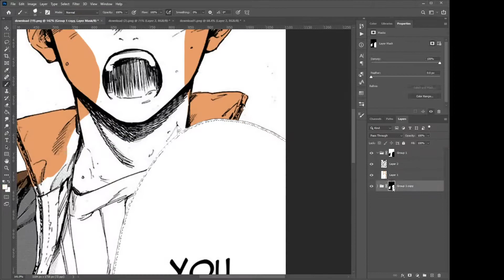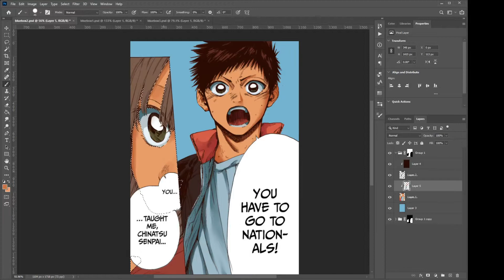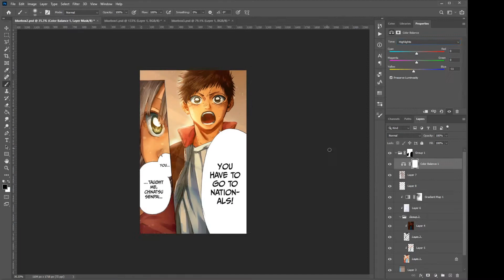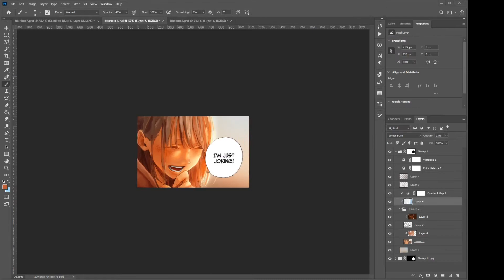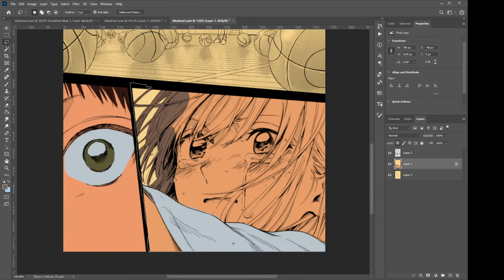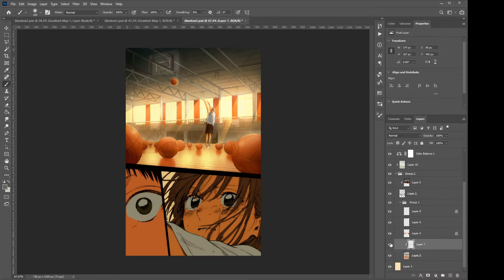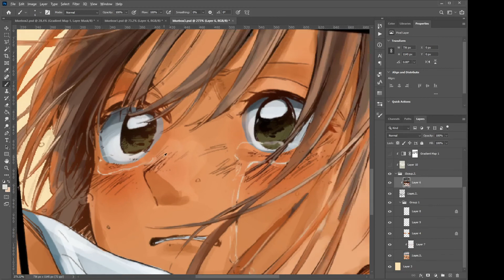Blue Box coloring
5 hours and 30 minutes compressed into 6 minutes and 30 seconds